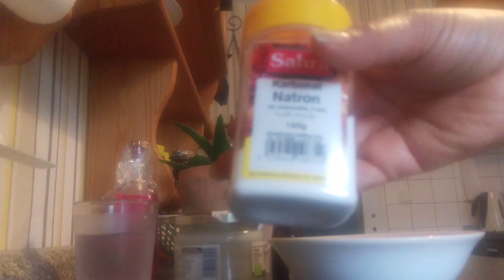كيفية التخلص من الشعر تحت الجلد